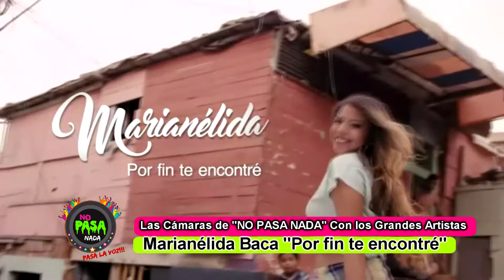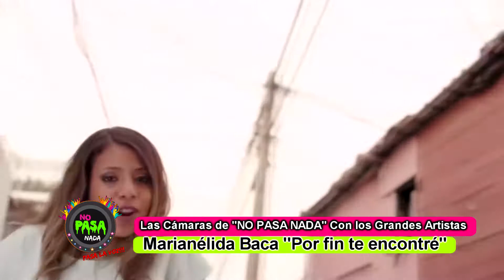MARIANELIDA BACA EN NO PASA NADA JAÉN PERÚ